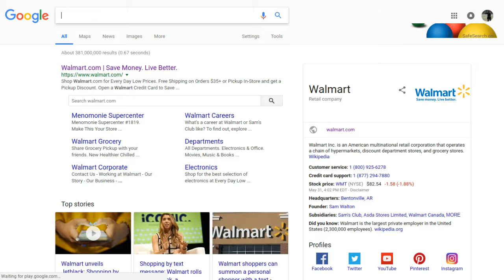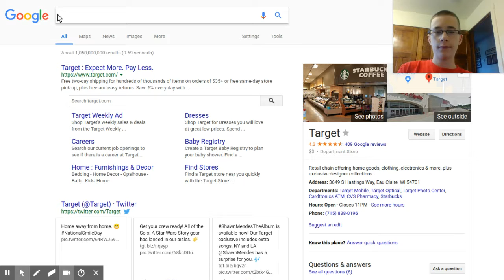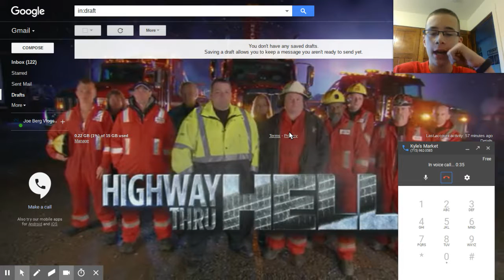Dumbest people on earth (really Dumb)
people are dumb